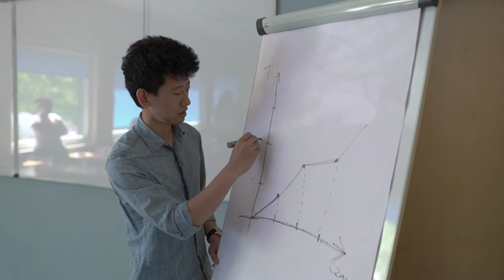Zihao Zhuge, student studiów licencjackich w Wyższej Szkole Bankowej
Zihao Zhuge, student studiów licencjackich w Wyższej Szkole Bankowej we Wrocławiu opowiada o studiach w WSB, swojej pracy w Polsce i perspektywach na przyszłość.